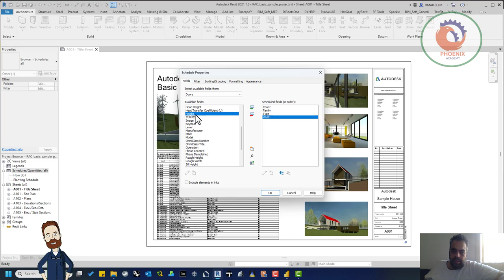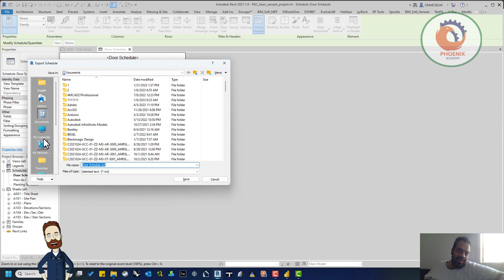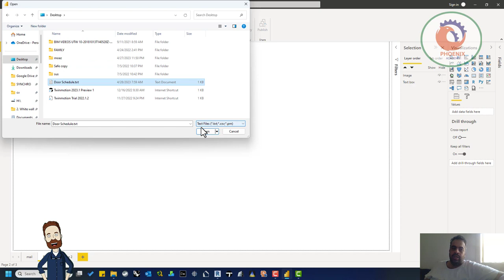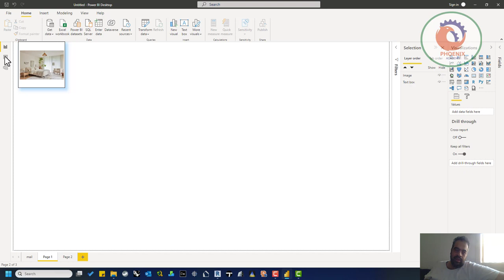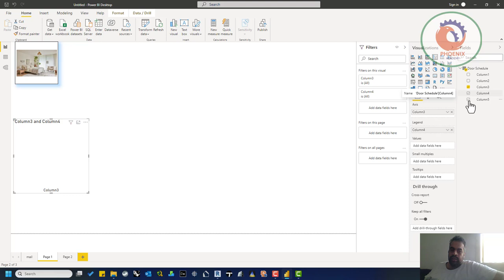Power BI and BIM Analysis and Visualization Discover your data sources